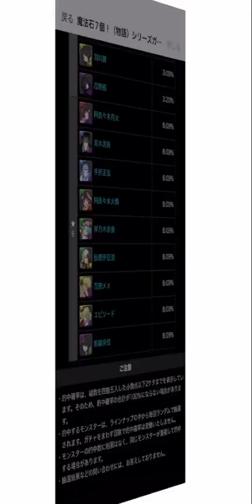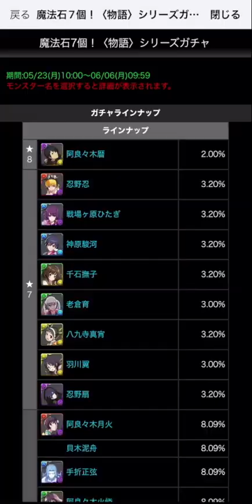物語シリーズガチャ×ゆうこる=神引き確定 パズドラユーザーが嫉妬【パズドラ】